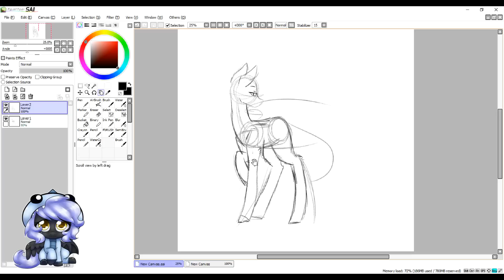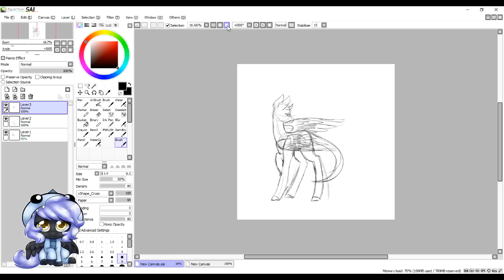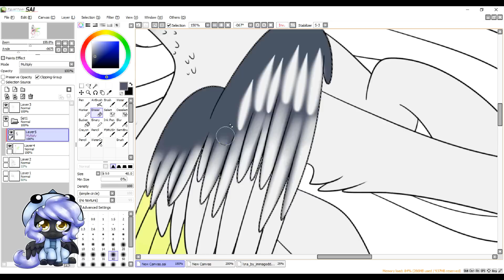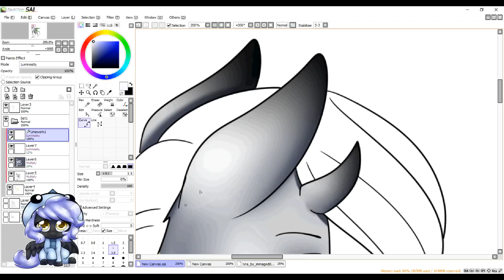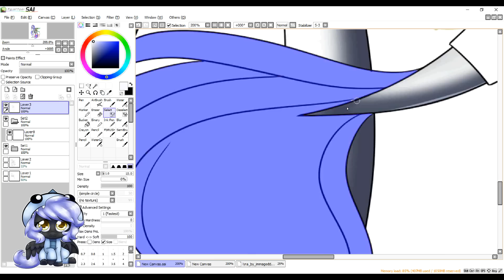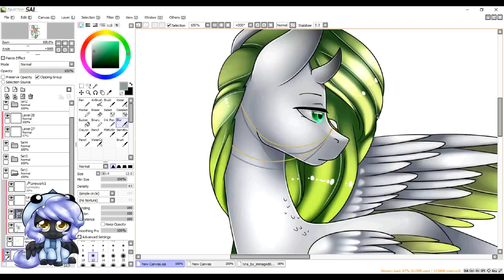[AT] Nroh .:Speedpaint:.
This is an art trade with My Little Drawing, I really just love the crap out of her art and her oc Nroh is such a QT. (Also he is a boy so that's why I made him look like one.)

Also shout out to SparrowDraws for the amazing picture of cloudy in the corner.

🎶Music Used🎶
IDFC - Terro Remix
I'd love to change the world - Matstubs Remix